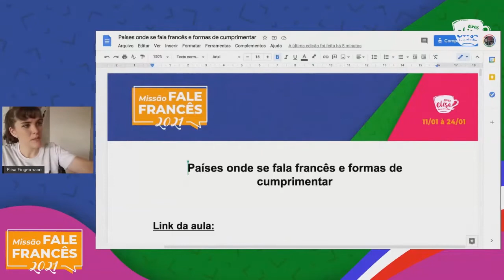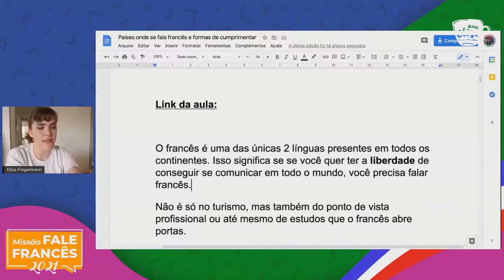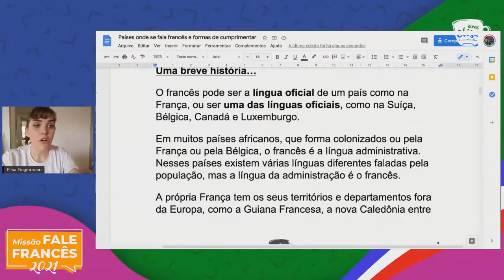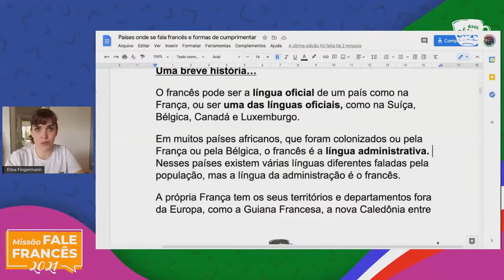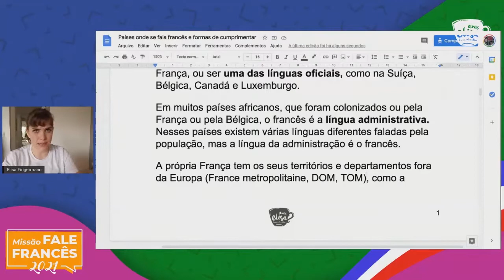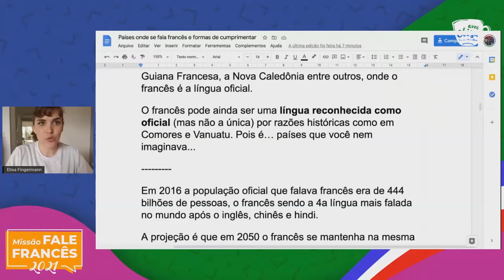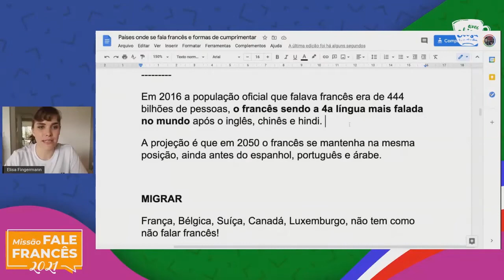O FRANCÊS PELO MUNDO 🌎 ABREPORTAS | PARTE 1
- Nessa série do FRANCÊS PELO MUNDO 🌎, você vai descobrir um pouco mais sobre a língua francesa. Muita gente não sabe que o francês é um dos únicos idiomas falados em todos os continentes. Esse é um dos motivos que faz com que a língua francesa seja muito importante no turismo, na área da diplomacia e tantas outras coisas. Assista ao vídeo completo para saber mais sobre como o francês abreportas na sua vida!

👍 GOSTOU? Deixa o seu GOSTEI (j'aime!) no vídeo. Isso me ajuda muito ❤